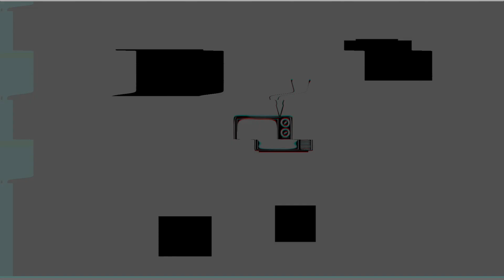flor delicada. | unlock and discover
my brother and i are photographers and filmmakers. we want you guys to enjoy our videos and hopefully, we make it feel like a mini movie. if you actually enjoyed the video PLEASE leave a like and if you would like to keep up with the new videos SUBSCRIBE to the channel. thankkkkk youuuu !

&& don't forget to UNLOCK your talent to DISCOVER your future.

- Romans 12:12 -